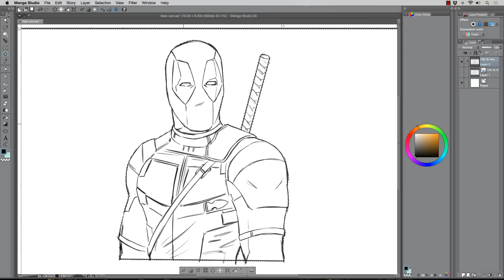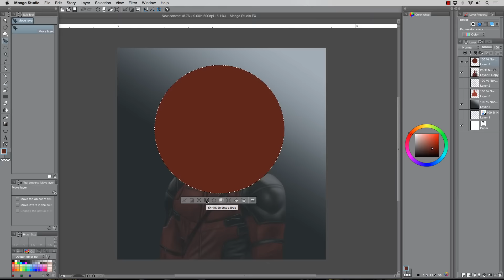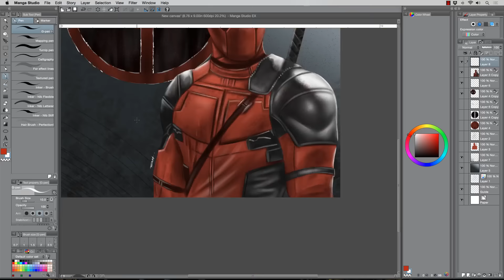Speed Painting of Deadpool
Here is a speed painting that I created of Deadpool in honor of the new movie.  This digital painting was created using Manga Studio 5.  I show the interface here so you can see how I paint.